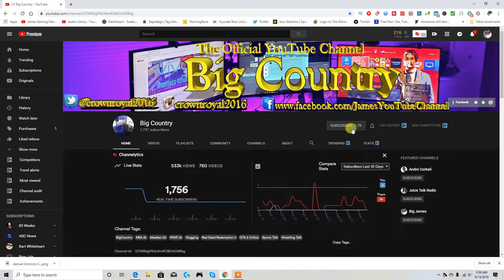NBA 2k20 My Career Ep # 7 - Getting Drafted To The Charlotte Hornets